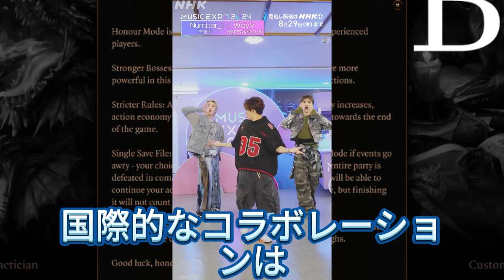【平野紫耀】国境超えた友情が凄い！Number_i × RIIZE × WayV コラボダンス完全解説！鳥肌！平野紫耀とウォンビンがキレキレダンスで魅せる！Number_i × RIIZE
【平野紫耀】国境超えた友情が凄い！Number_i × RIIZE × WayV コラボダンス完全解説！鳥肌！平野紫耀とウォンビンがキレキレダンスで魅せる！Number_i × RIIZE「Boom Boom Bass」コラボ舞台裏に密着！